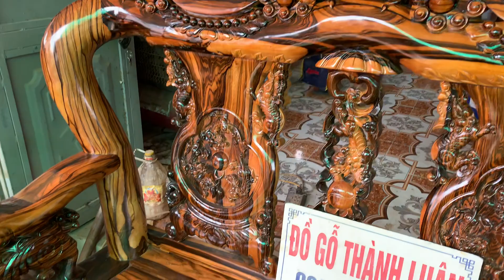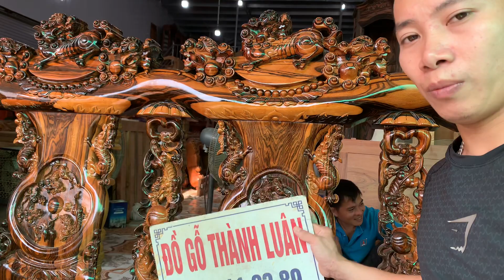💥Siêu Phẩm💥Bộ Ghế Minh Nghê Yếm Cong C12-chân13 VÍP 2019. C Chỉnh Lâm Thao PT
Bộ Nội Thất Phòng Khách Gỗ Mun Được Bàn Giao Cho Gia Đình Chú Chỉnh Lâm Thao Phú Thọ.